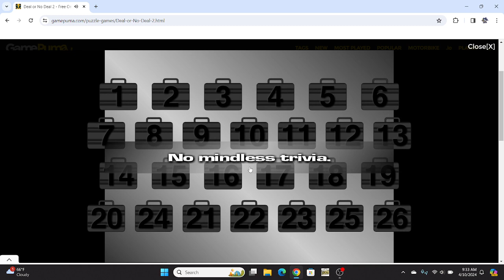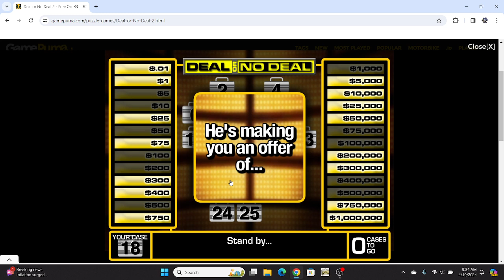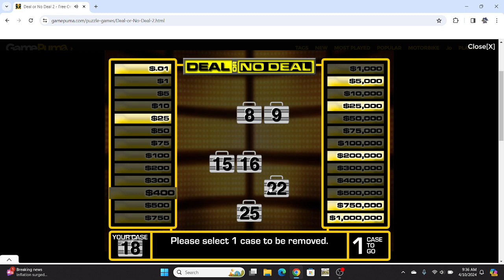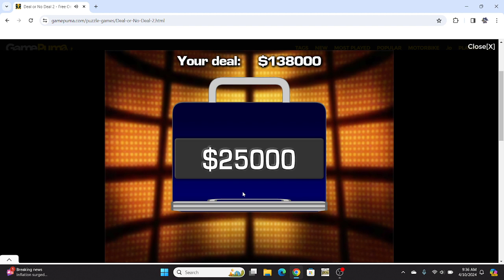Deal or No Deal 2 Gameplay #5